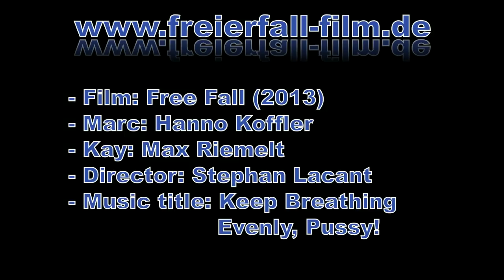Freier Fall (2013) - unofficial trailer 3/5 (happy version) - English/Dansk/Deutsch/Farsi subtitle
- Film: Free Fall (2013)
- Marc: Hanno Koffler
- Kay: Max Riemelt
- Director: Stephan Lacant
- Music title: Keep Breathing Evenly, Pussy!
- Subtitle: English, Dansk, Deutsch

Free Fall 2: Hanno Koffler and Max Riemelt to return
(English, Google translate)

Freier Fall 2: Hanno Koffler und Max Riemelt sollen wieder zurückkehren
(Deutsch, original)